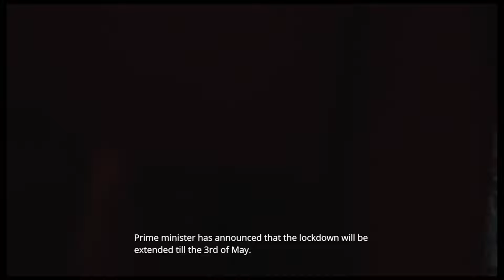Labour Pain l World wide Release l 1st May 2024 l Promo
Country-wide lockdown for 21 days due to the Covid-19..!! The story of Manju and Shankar, daily wage migrant workers.

LABOUR PAIN - An Unending Saga.
Production - Swatantra Theatre and Films
Produced by Yuwaraj Shah
Written and Directed by: Abhijeet Choudhary
Cast : Dhanashree Heblikar, Prem Gowda, Krushan Doshi, Ashwin Sharma, Suyash Kukreja and More
Language- Hindi including Bhojpuri, Awadhi, Maithili
Camera and Editing : Chezan Lawyer
Poem and Lyrics: Sarveshwar Dayal Saxena, Fanishwar nath Renu , Sanjay Bhardawaj and Satish Kumar
Dailogues : Abhijeet Choudhary, Krushan Doshi and Anand Kumar.
Dur: 90 mins.

Narration of the film
The film is narrated by Shri Raghuvir Yadav who needs no introduction.

Mazdoors lay the ground work of our societies, they are the pillars on which our sky scrapers stand. Their blood, sweat & tears shape our homes, malls & subways. But which strata of our social fabric do these labourers dwell in? What about their individual identities? We follow the story of Shankar and Manju, daily wage migrant workers, living miles away from home for work that to them is worship. Our journey with them brings us to the apocalyptic days of an un-foreseen pandemic that upends the lives of millions like them. Without a social security net to catch their fall and be abandoned by the city they built, left to their own devices, they begin a long, long walk back home.
Will they ever get there ? Will they find the families that a home is made of ? Will they ever dare to dream or hope again for a better future ? Or are they on roads that lead nowhere ?

The film is getting applause from critics and judges at various festivals all over the world .

1-Calcutta international cult Film festival - winner
2-International world film awards (New York) - official selection
3- Boden International Film Festival - Sweden - Official Selection
3-Crown wood international Film festival-winner
4-Diamond Bell international Film festival- winner
. ...These are just a few to name out of many the film is expected to appreciated as we wait for results of upcoming film festivals.

Music of the film
The film's music is made with a very regional and folk touch. It has its heart for the Hindi Heartland of the country there is also a song on kabbadi which also adds a sports flavour to the kabbadi leagues of the country.
Production Team
Lyrics: Sarveshwar Dayal Saxena, Fanishwarnath Renu and Satish Kumar

Journey of the film :
The idea emerged and the film  actually started during the covid -19 lockdown. Hunt for cinematographer and other technical personnel was carried out but it was obviously very difficult to get it all together and work. Thus the film was started with only 4-6 theatre actors and technical departments were also looked at by theatre practitioners, like how one member from the troupe took up the responsibility of cinematography, other one took care of costumes  and makeup, doing recky , art work etc and slowly slowly a team of 72 actors/members from the our theatre only got together who not only acted but took care various department  of the film.